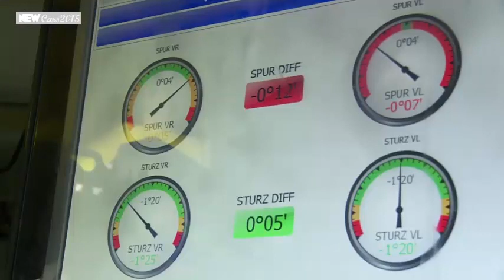2015 Porsche 911 GT3 (991) Test Car Facility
2015 Porsche 911 GT3 (991) Test Car Facility
2015 Porsche 911 GT3 (991) Test Car Facility
2015 Porsche 911 GT3 (991) Test Car Facility
2015 Porsche 911 GT3 (991) Test Car Facility

Porsche AG will have completed the structural work and erection of steel girders for the new engine plant at its Zuffenhausen site by the end of the year. By the beginning of 2016, the new development in the northern part of Stuttgart, on a site occupying only 10,000 square meters, will include a state-of-the-art assembly line with logistics areas and engine-testing technology, plus appealing offices and staff recreation rooms. The two-storey plant will accommodate a total workforce of around 400 people. The master plan for the conversion of the entire 'Porsche Werk 4' industrial site has received the highest commendation from the German Association for Sustainable Construction.